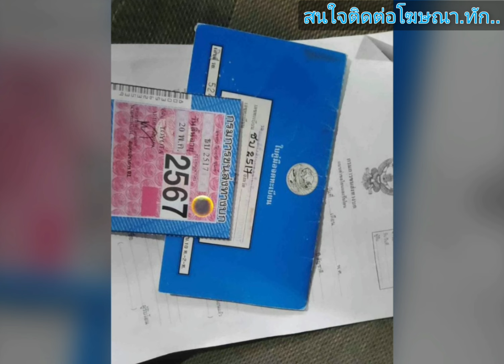🎀25,999 🎀🎉เกียร์ออโต้ ท็อป ไฟฟ้า👑 เครื่องเกียร์ดี ทางไกลสบาย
👉👉👉👉👉❌เจ้าของขายแล้ว❌👈👈👈👈👈

1994 Toyota corolla

฿25,999

(สดแลกเทินทุกรุ่น) สามห่วง 1994 รุ่น 1600 เกียร์ออโต้ ท็อป ไฟฟ้า เครื่องเกียร์ดี ทางไกลสบาย แอร์เย็น ตำหนิ สีตามสภาพ เล่มครบโอน ภาษีไม่ขาด67 โทร [hidden information]